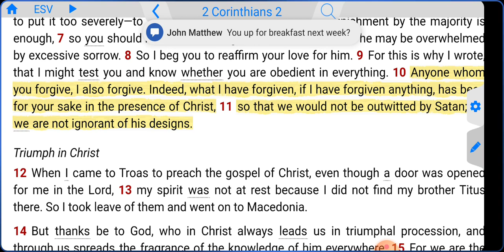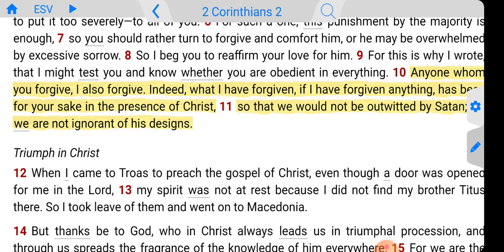Satan's Devices To Divide Us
2 Corinthians 2:10-11 ESV
Anyone whom you forgive, I also forgive. Indeed, what I have forgiven, if I have forgiven anything, has been for your sake in the presence of Christ, [11] so that we would not be outwitted by Satan; for we are not ignorant of his designs.